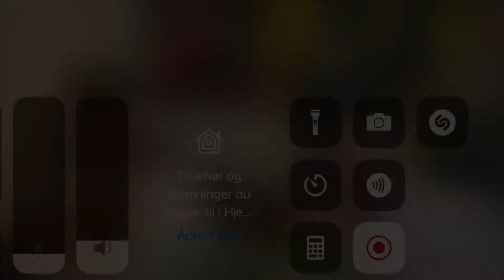PondernStream fellesfitta/felicita (orkester versjon)